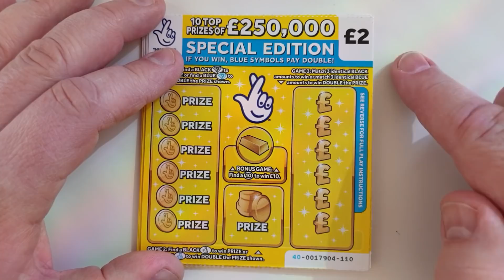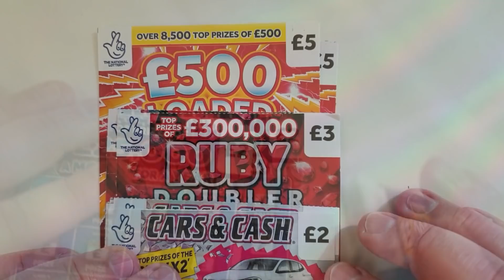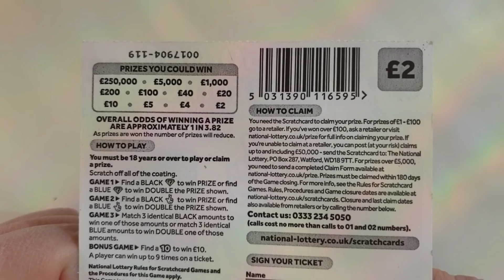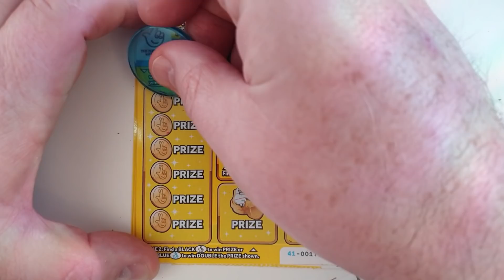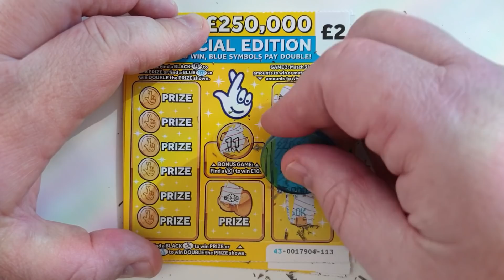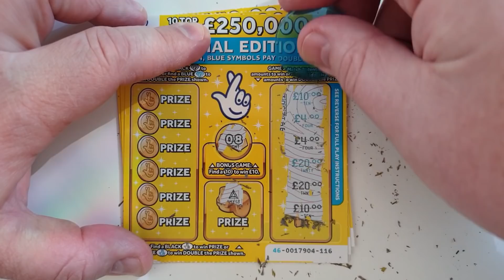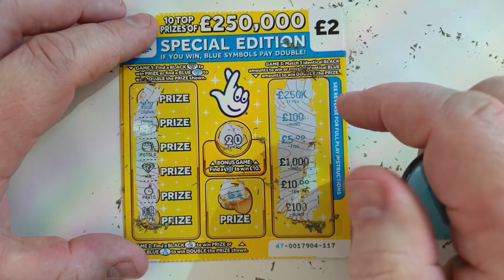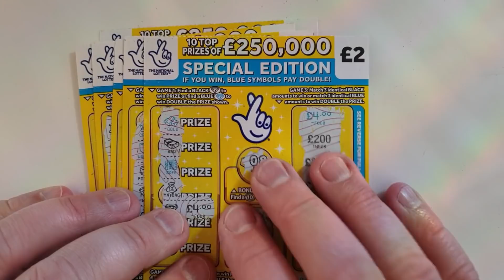New £2 lottery scratch cards.10 of the new Limited Edition Yellow Lotto Scratch Tickets.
New £2 lottery scratch cards. I've got my hands on the brand new Lotto £2 Limited Edition Yellow Scratch cards. I have £20 worth of them so I get the chance to put these new cards through their paces.